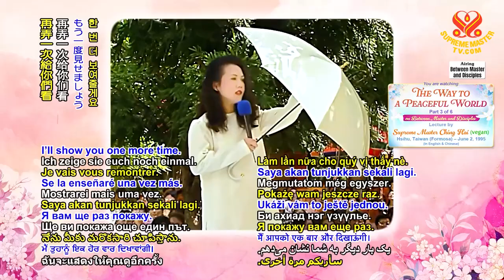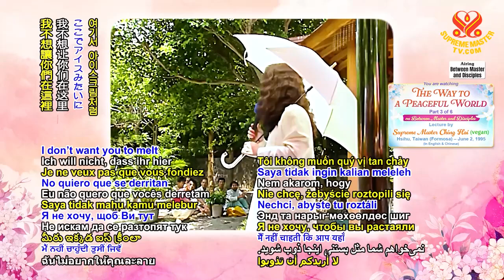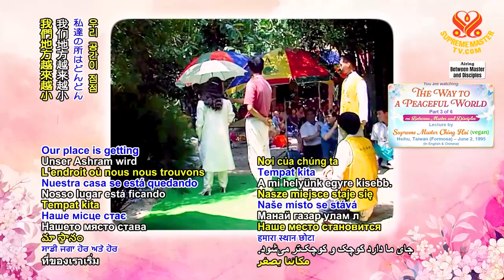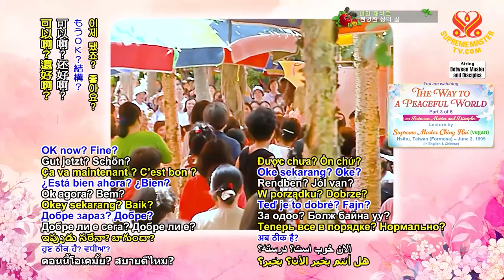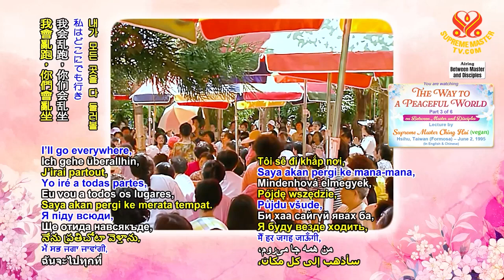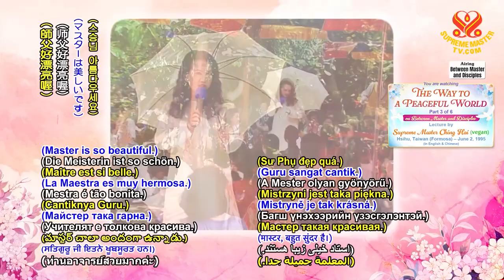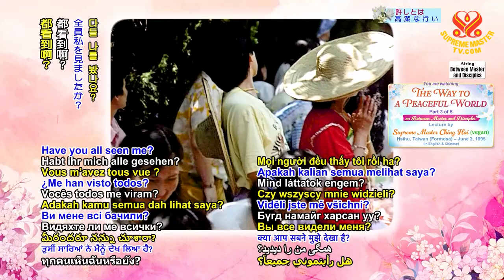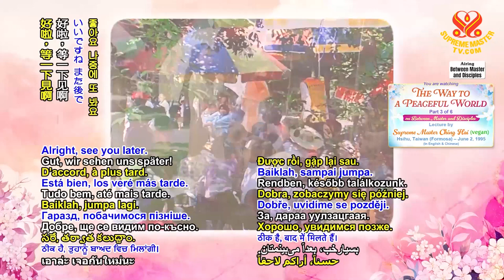Con Đường Đến Thế Giới Hòa Bình p3/6 The Way to a Peaceful World 19950602 CHINGHAI